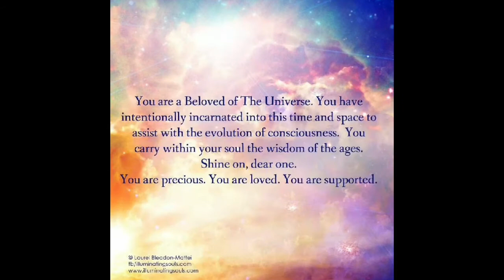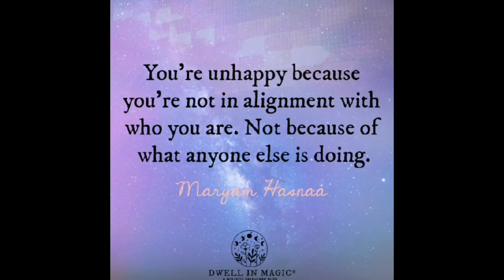Message for today Jan 9th 2022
Life Transformative Relationship/life/family and health coaching or message me.

My story

After a very troubled and traumatic early upbringing and family split at an early age, I went from being very physically sick, depressed, suffering from 16 years of anxiety, not wanting to love much anymore, self sabotaging behaviour, addiction hardship, serious and long lasting relationship troubles and challenges, to now doing exponentially better, truly feeling very high levels of inner peace, happiness, contentment, self confidence and empowerment, and one of the best is also i learned how to heal my relationship through first healing myself which was a VERY tough and challenging job, let me tell you!

I have DEEP compassion, sympathy, care and proudness of others doing the same and my favorite thing of service is to help others in achieving the same. I am very proud of you for even reading this with an open mind and heart, showing up for life as a parent, single person or in a relationship without children. I also help with conscious parenting and know how much of a challenge and hardship (and greatest blessing!) this can be at times.

After 15 years of personal healing and expansion experience and an intense and challenging journey of self healing, learning, unlearning, practising, failing, succeeding through trial and error, and letting go, IT IS MY PASSION, PURPOSE AND MISSION to help other beautiful sweet innocent souls and humans , FAMILIES, CHILDREN, COUPLES and INDIVIDUALS. For only when WE do the healing do our relationships, lives and FAMILY dynamics improve tremendously over time. What we do and the healing we seek and do within ourselves deeply affects our CHILDREN. I am a proud delighted parent myself to some beautiful children and this is a deep part of my purpose also.

Here's what I help with:

RELATIONSHIP COACHING AND HELP WORKING WITH:

Triggers, shadow work, emotional healing, expresing and processing

Communication tips and techniques, emotional responsibility and accountability

Becoming great at having hard yet needed conversations.

Self healing: Similar to above. Taking back your power.

Letting go of victim story and identity.

Self empowerment.

Healing past trauma and abuse.

Becoming clear and lucid, focused.

Knowing what you want and how to get it in life.

Letting go of the ego and any limited blocks or beliefs.

Letting go of anything heavy and dense that holds us back and holds us down.

Becoming balanced, happy, joyful and harmonious.

Letting go of substance abuse and limiting habits, patterns and addictions.

Mastering your mind and emotions, basically what its all about.

Overcoming and moving beyond depression, anxiety, fear, stress, relationship troubles and conflict,

Sadness, grief, despair, low motivation or creativity, lack of purpose, satisfaction, fulfilment and enjoyment of life.

PHYSICAL HEALING:

Learn the real causes of ill health and disease and learn how to create HEALTH.

How to gently but effectively detox the body of toxins, acids and wastes.

Creating circulation of blood, lymph and health emotions.

Diet, exercise.

Overcome and heal pain, skin issues, low energy, low libido, excessive or poor sleeping.

Healthy weight loss, thyroid issues, weak adrenals.

Diet, exercise and herbal advice to take back your power and create a wonderfully healthy, new strong body, fit and able to live and enjoy yourself and love out your passions and life purpose!!!

Love my videos? THANK YOU for all your support and kindness 💛🌷🌿

💥 REJUVENATE Herbal Extract Formula for restoring adrenals, overcoming tiredness/exhaustion/burnout, recovery from illness/exercise/sport/childbirth/depletion, restoring adrenal glands, having more energy and a faster recovery rate, illustrious hair, joint support, restoring JING, and increased sex-drive and health.

4 of my favourite and most powerful quotes that I try remember that help me when I'm triggered, really upset and in my heard, hurt and "ego":

Kindness is spirituality in action 💗

Kindness is the language of angels 😇

We're all doing our best, struggling at times, have an innocent heart only trying to meet our needs with non-optimal communication ways often, and we all are so deeply similar in these ways. We can choose to support each other and be kind, loving and forgiving, and set ourselves and others free this way, and create friendly and sweet relationships 💚